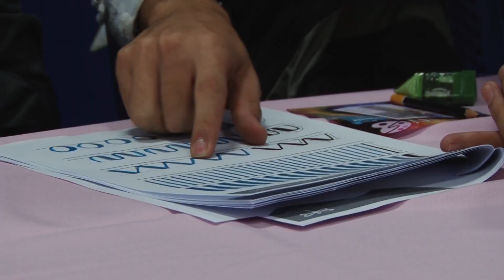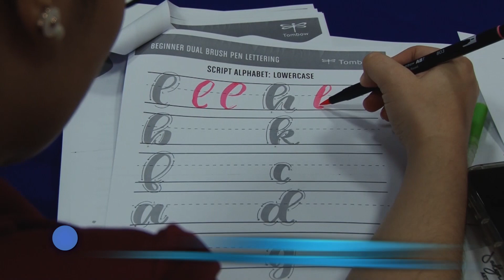UTV | Desarrollando capacidades en el marco del Día de la Mujer Hondureña